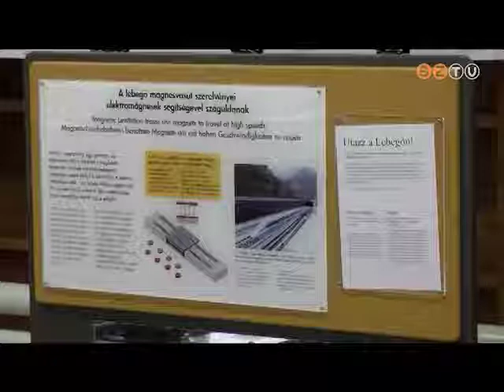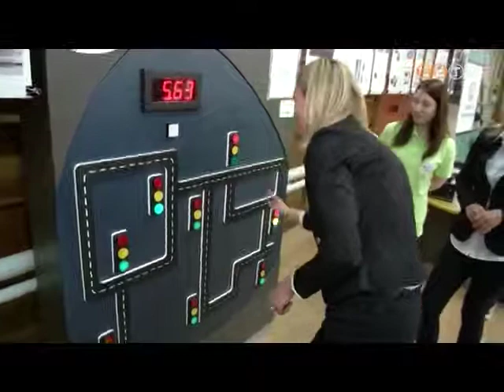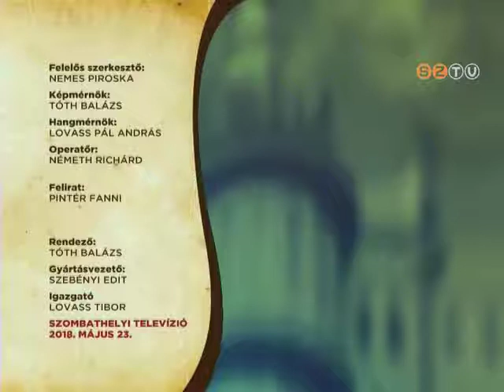Szombathely Ma - 2018. május 23.